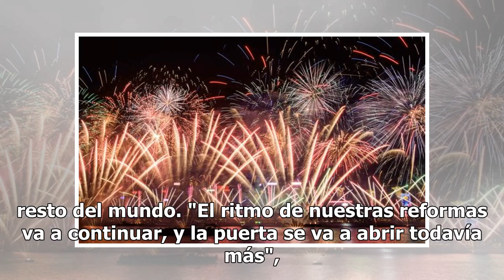¡Feliz Año Nuevo! Así recibieron el 2019 en el mundo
Con gran espectáculo de pirotecnia Chile festeja el Año Nuevo En Brasil la gente recibió el Año Nuevo con alegría Con plaza llena, España recibe el 2019 Así festejó Rusia la entrada del Año Nuevo Salud, amor y éxito, esto es lo que desean los famosos para 2019 Salud, amor, éxito y trabajo son alguno...